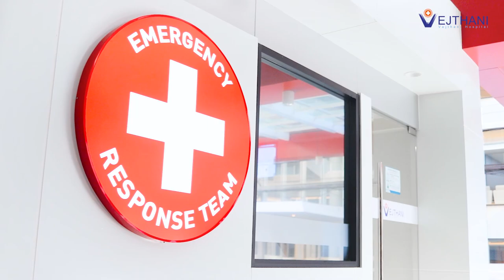กระดูกสะโพกหัก ในผู้สูงอายุ เดินได้ทันทีหลังผ่าตัด | โรงพยาบาลเวชธานี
กระดูกสะโพกหัก ในผู้สูงอายุ

“มีผู้ป่วยสะโพกหักจำนวนไม่น้อยที่เสียชีวิตจากภาวะแทรกซ้อนต่าง ๆ ภายใน 3 เดือนหลังเกิดเหตุ ดังนั้น การเข้ารับการรักษาอย่างถูกต้องและทันท่วงทีจึงเป็นสิ่งสำคัญ ซึ่งผู้ป่วยสะโพกหักที่ไม่ได้มีข้อจำกัดหรือข้อห้ามในการผ่าตัด แพทย์จะแนะนำให้ผ่าตัดเร็วที่สุดเท่าที่ทำได้หรือภายใน 24 ชั่วโมง เพื่อลดภาวะแทรกซ้อนต่าง ๆ หรืออาการบาดเจ็บที่อาจรุนแรงขึ้น โดยการผ่าตัดรักษาสะโพกหักในปัจจุบันไม่ได้น่ากลัวเหมือนในอดีต ทั้งเทคโนโลยีที่นำมาใช้ เทคนิคการผ่าตัดแบบแผลเล็ก รวมถึงความชำนาญของแพทย์และทีมบุคลากรทางการแพทย์ ทำให้มีความปลอดภัยมากขึ้น ผู้ป่วยสามารถลุกยืนเดินได้ใน 6 – 12 ชั่วโมงหลังผ่าตัด ระยะเวลาพักฟื้นที่โรงพยาบาลสั้นลงและสามารถกลับไปใช้ชีวิตได้ตามปกติหรือใกล้เคียงปกติได้เร็วขึ้น โดยส่วนใหญ่มักจะเดินได้ดีภายใน 12 สัปดาห์”

ศูนย์ฟื้นฟูข้อเสื่อม ชั้น 2 | โรงพยาบาลเวชธานี
อาคาร King of Bones โรงพยาบาลเวชธานี